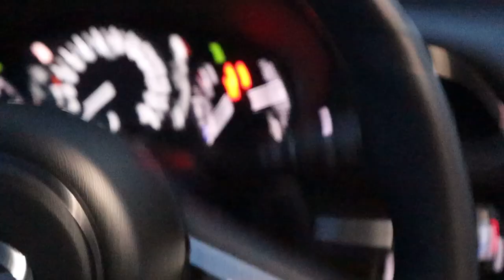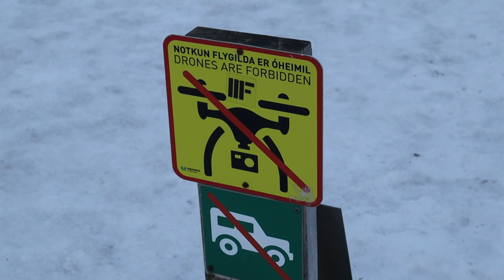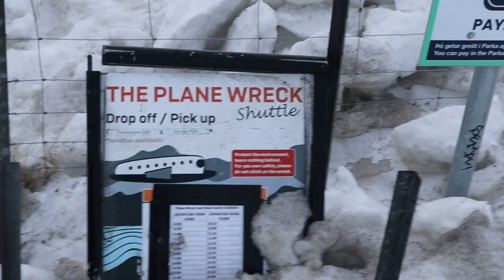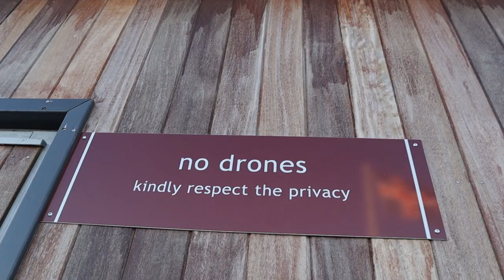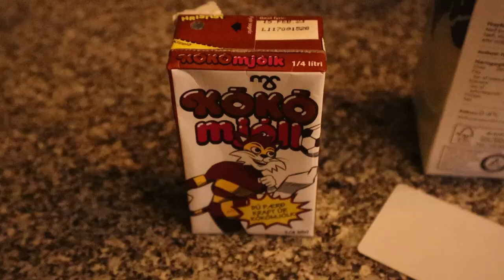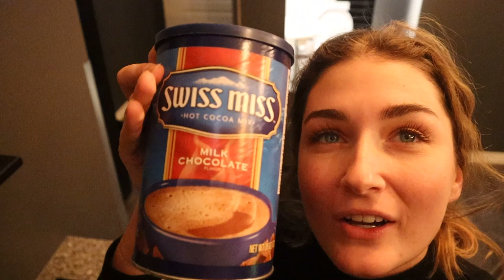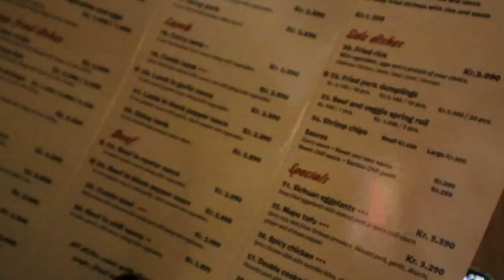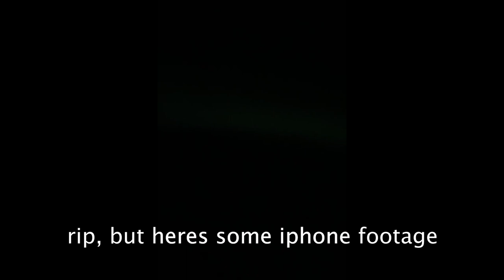Iceland Vlog 2 | Plane Wreck and Northern Lights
We hired a car and traveled around Iceland for a few days, Iceland is an insane place, it literally feels like you're on another planet! My camera literally died when we saw the northern lights so iPhone videos it is.

Enjoy xx